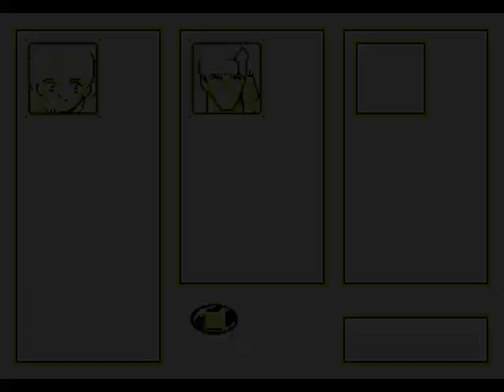Surging Aura (11/48)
C'est un RPG fantastique avec une intrigue brusquement qu'en 1001 nuits! C'est une sorte de saga par rapport à laquelle Landstalker: Le Tresor du Roi Nole n'est rien. Cependant, ne vous précipitez pas pour jouer, tous les textes sont en japonais ...

Avec Phantasy Star IV, ce sont les meilleurs jeux de ce genre sur Sege, et l'un des meilleurs RPG fantasy 16 bits de tous les temps. Cependant, quelqu'un dit qu'une traduction en anglais est en cours de préparation ...